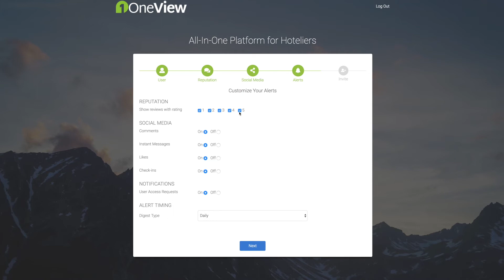How to Sign Up for OneView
OneView is the first user-generated content management system for hotels. It allows hotel managers to interact with online reviews, social media posts and more.